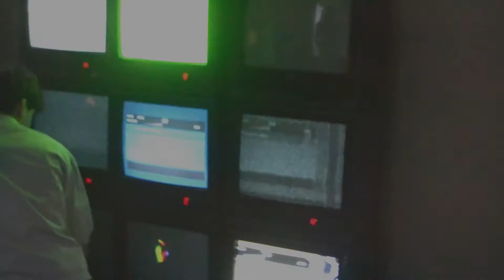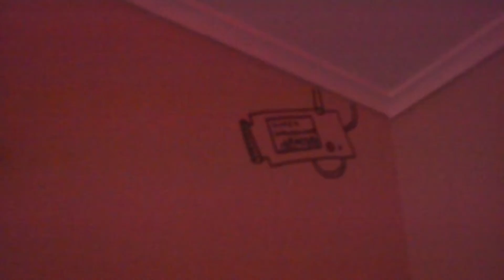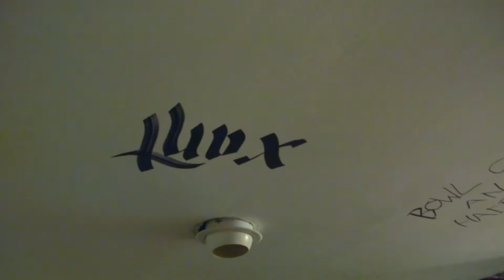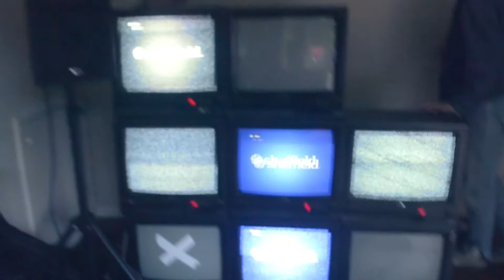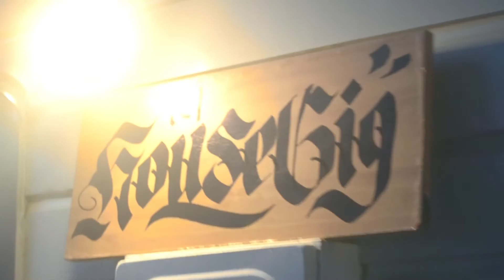121 House Gig, Wellington NZ